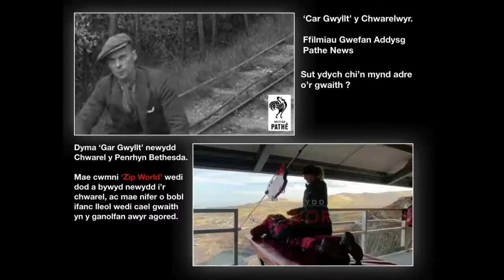Addysg : Y Dyniaethau - Ein Bro Bethesda Ddoe a Heddiw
Gweithdy Cerddoriaeth  - Gai Toms